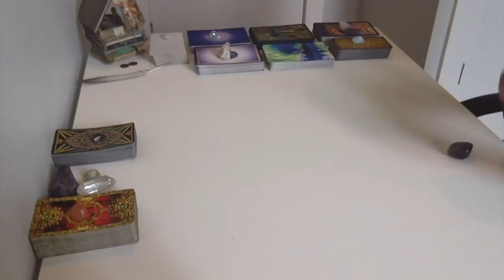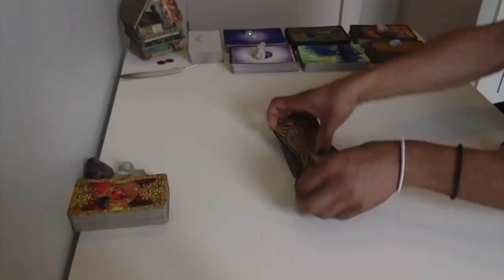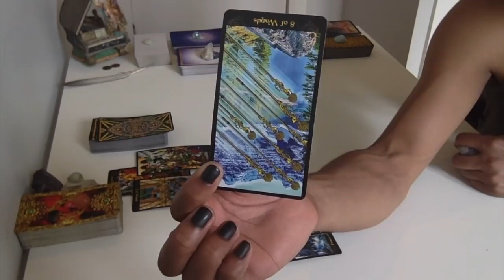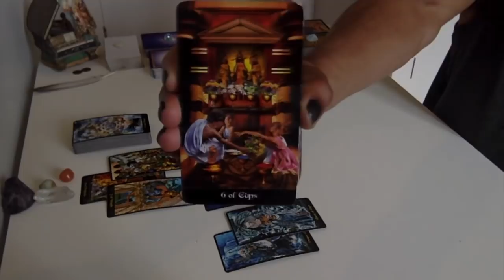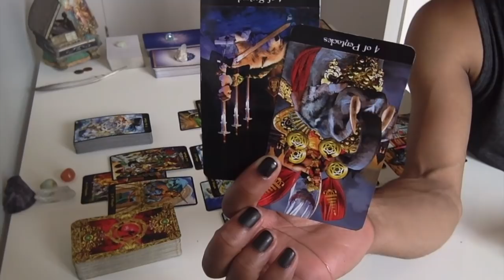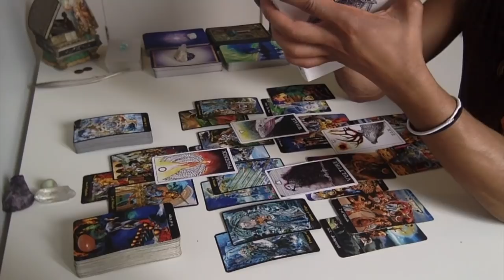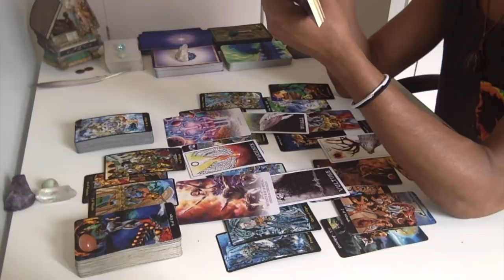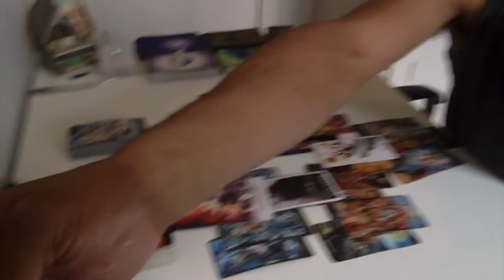* DM & DF - True Love Is The Current Focus * - Twin Flame Collective Conversation